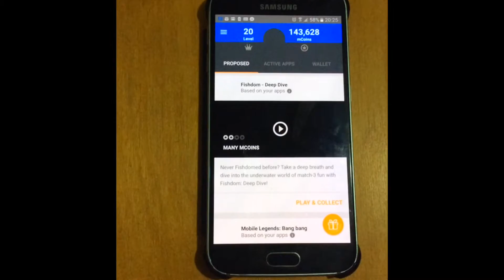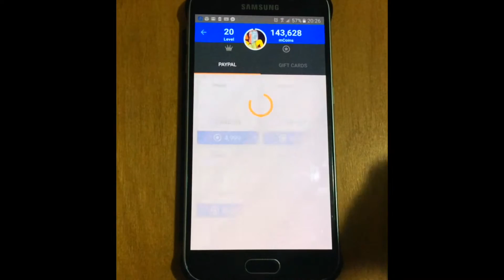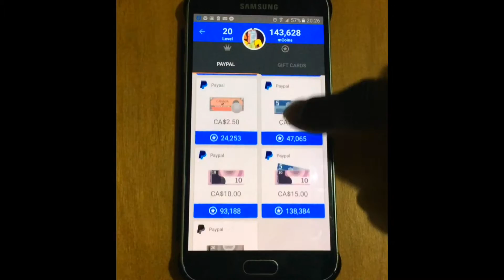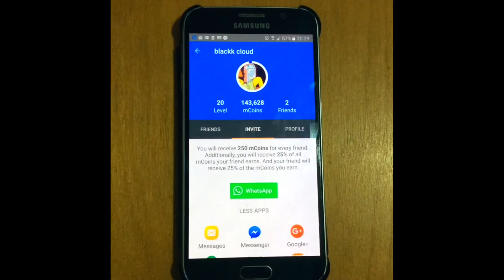Applike tutorial and review 2017 french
All content in this video belongs to the owner unless otherwise stated.